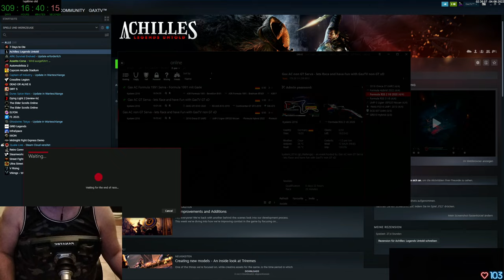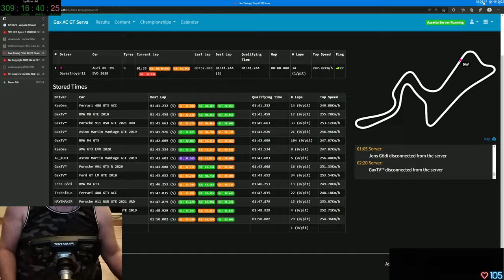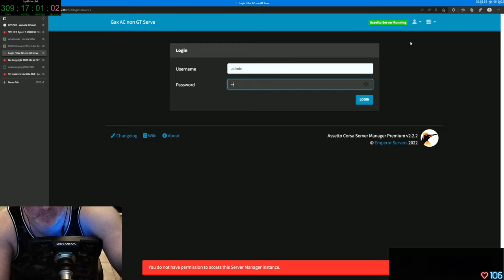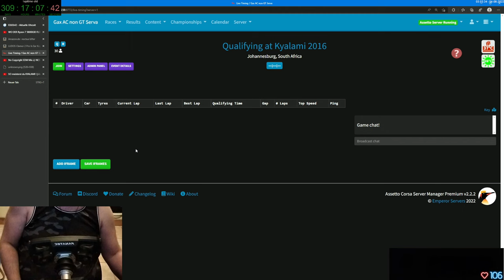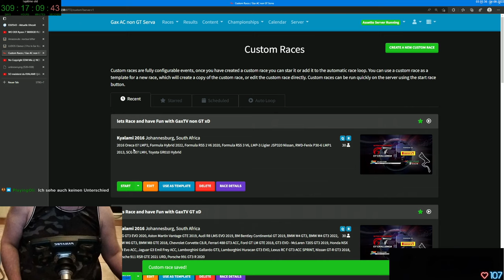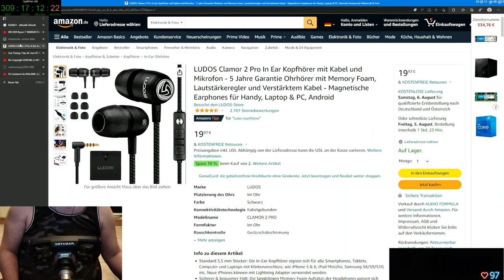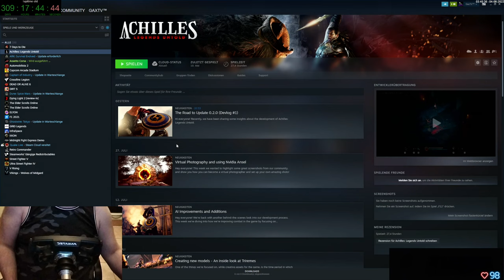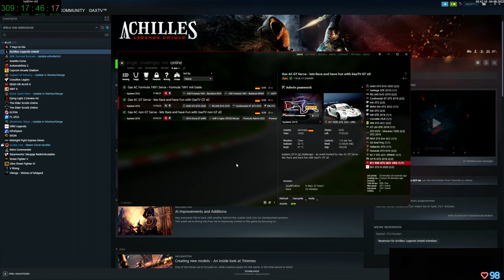Gax lernt fahren in Assetto Corsa - Tag 28 Folge 04 - Keep Racing - See You On The Track - ENDE